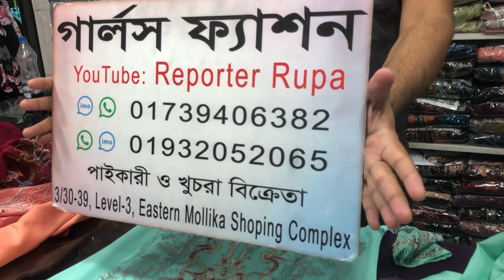২০২৪ সালের লাক্সারি রেডিমেড থ্রিপিস কিনুন ৪০০/৫০০ টাকা কমে | Eid collection Ready-Made 3pc